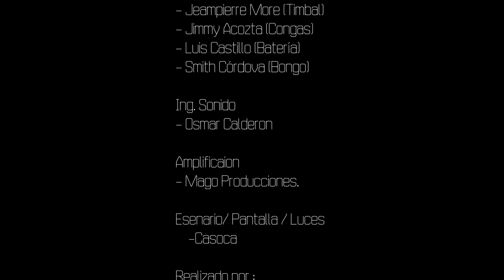Deleites Andinos ▷NO ABANDONES ESTE AMOR ▷OFICIAL 2020 ▷Karioko Producciones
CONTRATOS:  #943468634